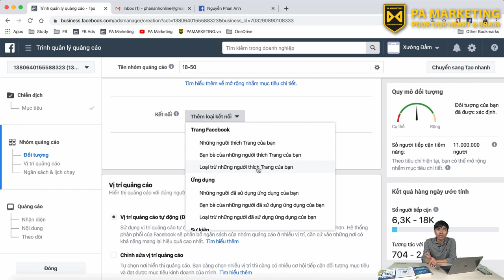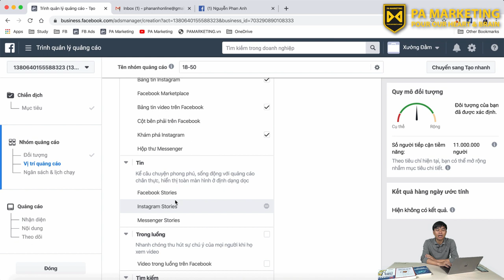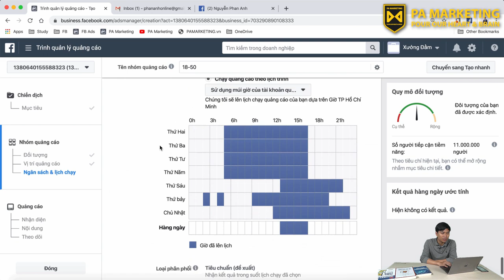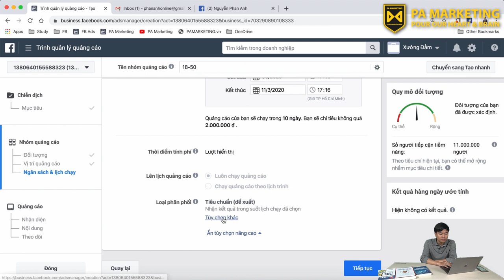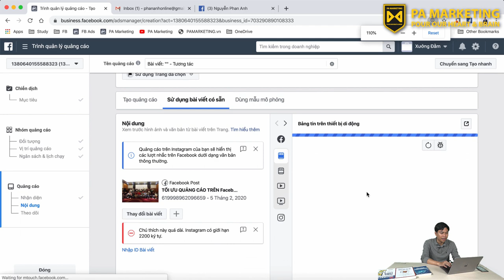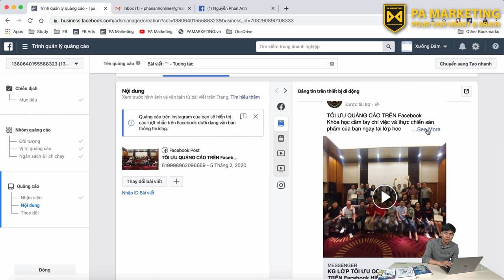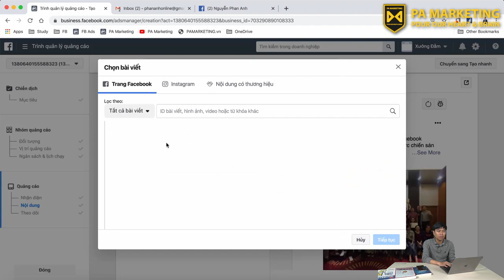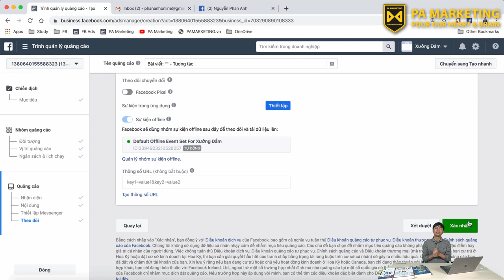[FB2020] Khóa Học Facebook Marketing 2020 By PA | Bài 18: Quy Trình Chạy Quảng Cáo Facebook Ads - P3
KHÓA HỌC QUẢNG CÁO, BÁN HÀNG VÀ KIẾM TIỀN TRÊN FACEBOOK 2020

Bài 18: Quy Trình Chạy Quảng Cáo Facebook Ads - P3

Trụ sở: 3A/19, 59 Lê Đức Thọ, Nam Từ Liêm, HN